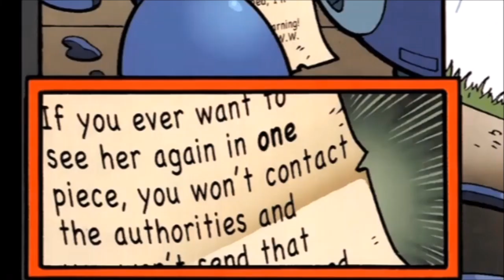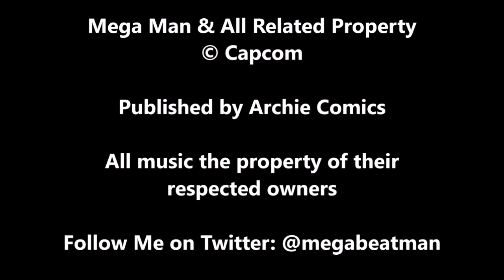Archie Mega Man #6 | A Comic (Re)Review by Megabeatman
In Part 2 of this arc, Dr. Light gets blamed for Wily's escape, Roll's a prisoner, & Mega Man returns to Wily's fortress to continue a game adaption.